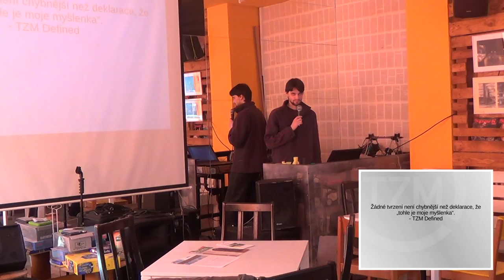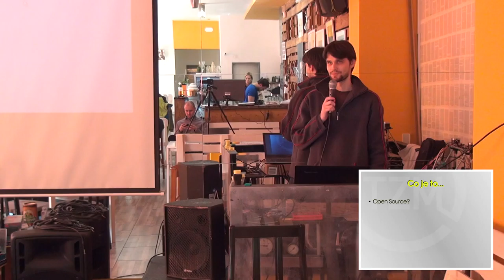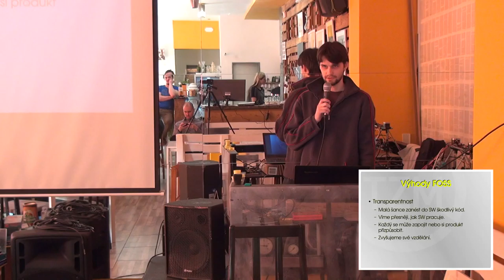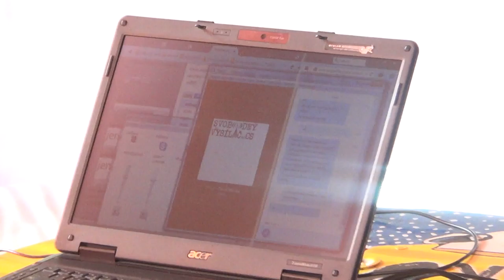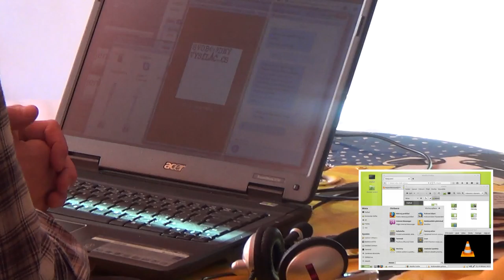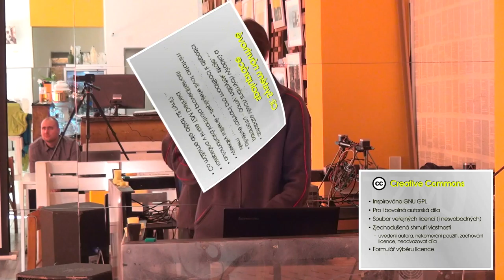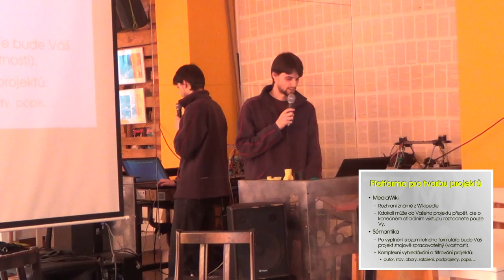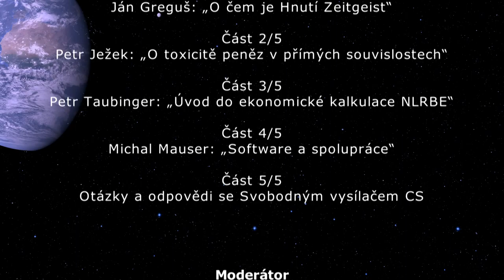Michal Mauser: Software a spolupráce? / Z-Day ČR 2015 (4z5 )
Michal Mauser - Software a spolupráce

Záznam přednášky ze Z-Day Čr 2015 konané dne 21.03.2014 v prostorách Nového světa ve Zlíně.

Anotace:
Přednáška pojednává o principech, licencích a příkladech, na kterých stojí open-source a svobodný software a které by pro svou transparentnost a efektivitu měly být aplikovány na většinu odvětví, včetně rozhodovacích procesů a řízení celé společnosti. V přednášce je také navrhnuto několik kroků, které můžeme podniknout již dnes k podpoře tohoto smýšlení.